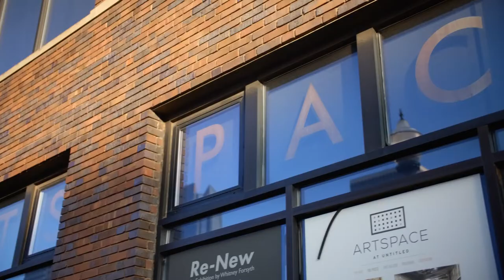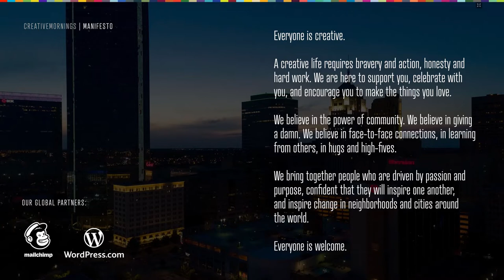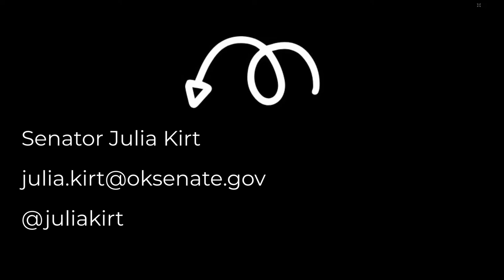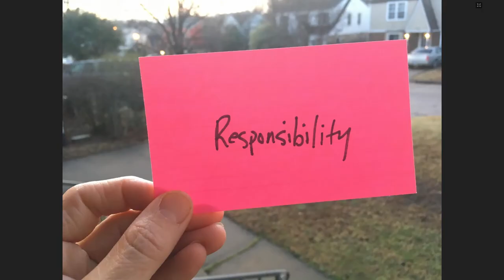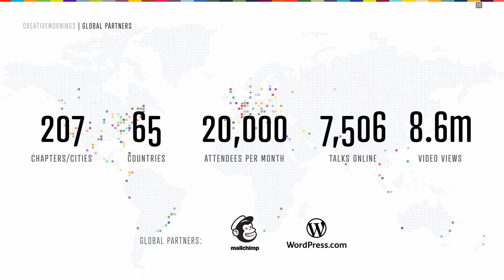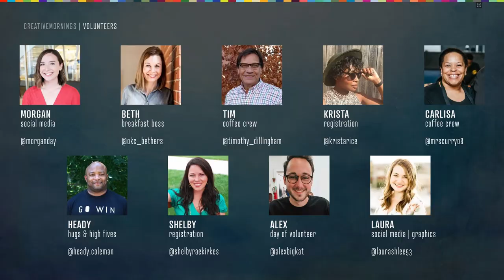Julia Kirt: Core values and roots are what drove me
Running for office seams like it?s a lot about numbers - but really the process is all about people and their roots

Julia Kirt at CreativeMornings Oklahoma City , January 2020. Free events like this one are hosted every month in dozens of cities. Discover hundreds of talks from the world's creative community